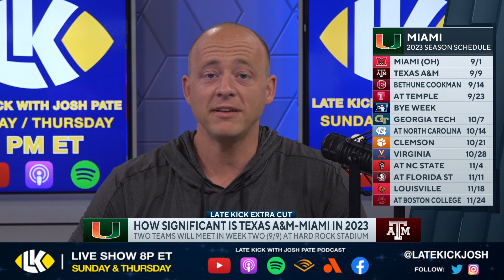Josh Pate On Texas A&M vs Miami In 2023 (Late Kick Extra)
Miami vs Texas A&M was an early game in 2022 that featured two ranked teams going at it in College Station. Things quickly went downhill both both squads afterwards. On the latest edition of the Late Kick Extra podcast Josh Pate responded to a listener question about what kind of significance Texas A&M's return trip to Miami will have this season. Will the Canes even the score en route to a much better fall or will Jimbo Fisher's hire of Bobby Petrino pay off? Let us know what you think in the comments below and be sure to SUBSCRIBE to the channel and CLICK THE BELL for notifications as we bring you multiple live shows per week!